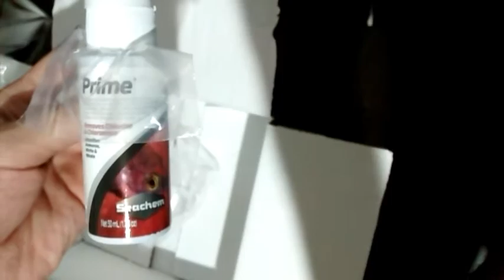UMA GRANDE AQUISIÇÃO PARA TRATAR A ÁGUA DAS RÃS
Nesse vídeo mostro a aquisição de um condicionador de água muito bom, top de linha que estará agregando e muito na criação das minhas rãs.